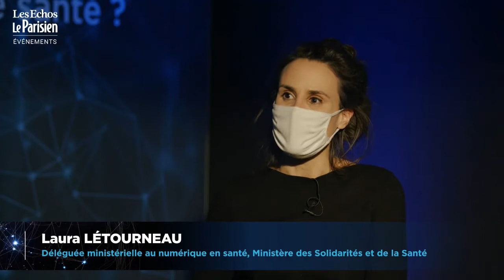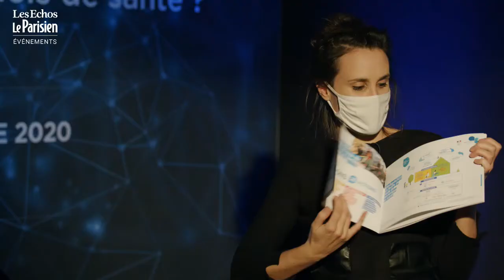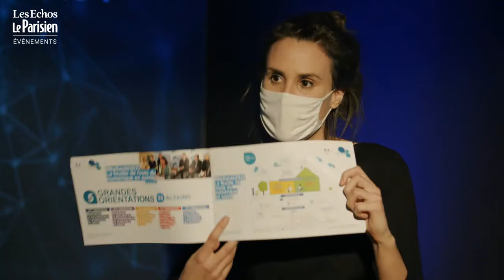E-Health Forum : La plateforme d'Etat et la gouvernance inversée quels résultats ?